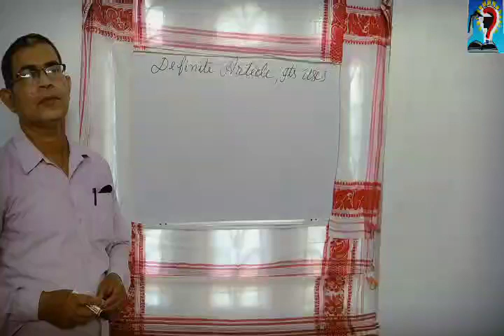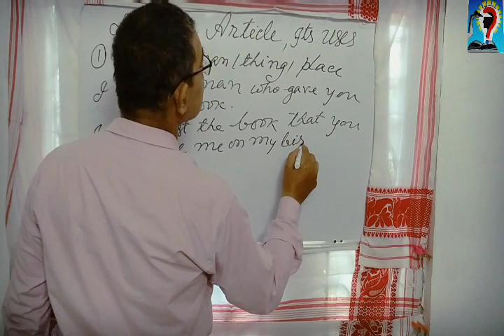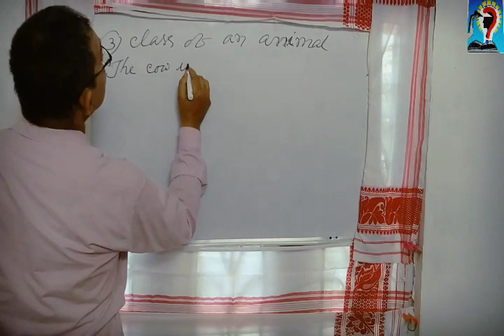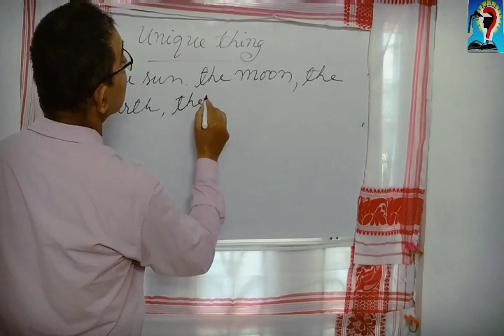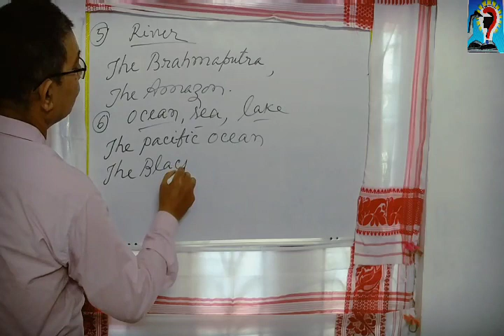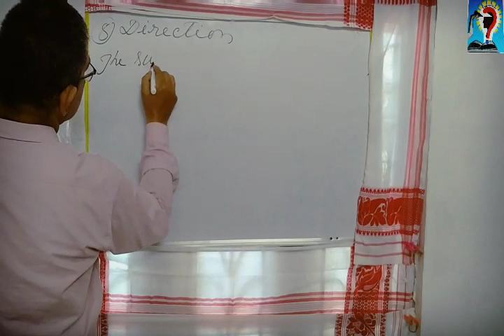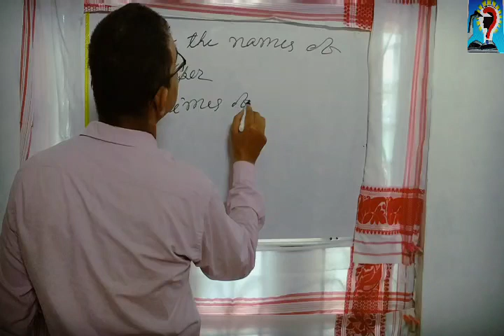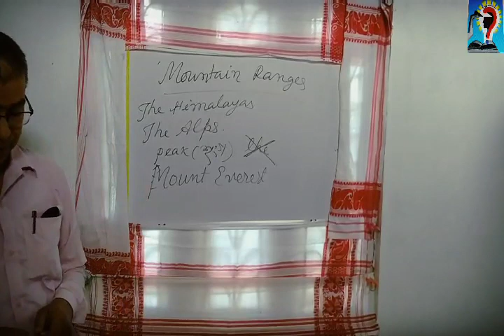V-5/The-Definite Article Part-1/Def Article and its uses/Uses of definite article/English Grammar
It is our 4th video ...
In this video we have discussed the Definite articles and its uses ...
It is Part -1 of Definite Article Series ...